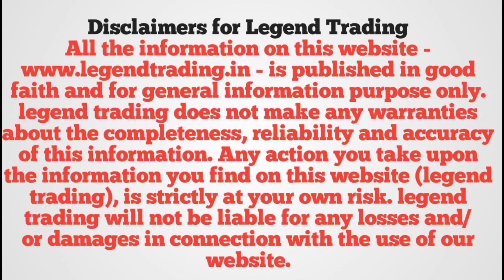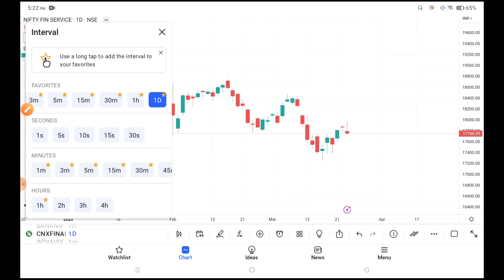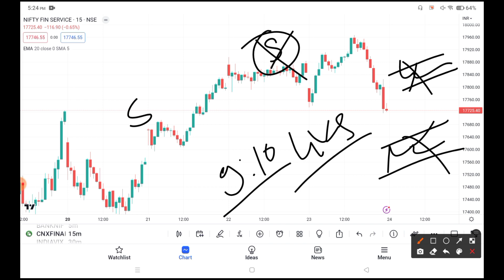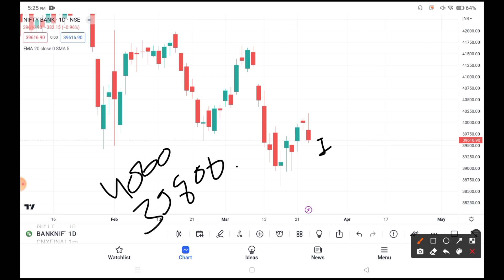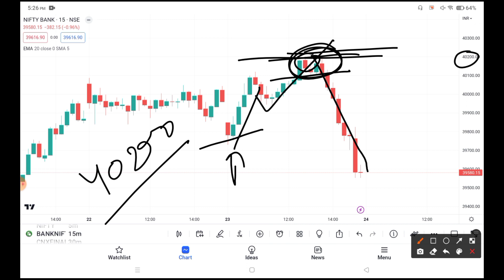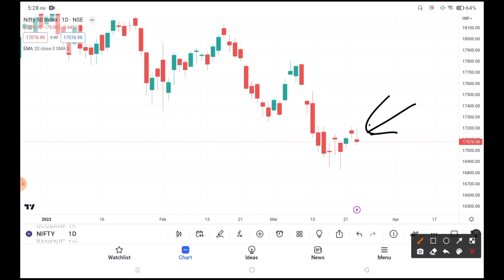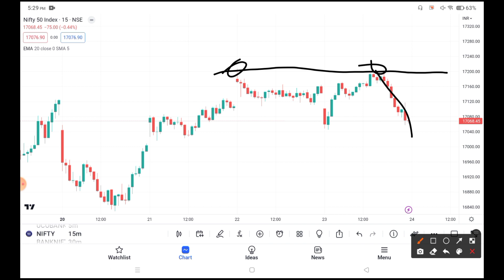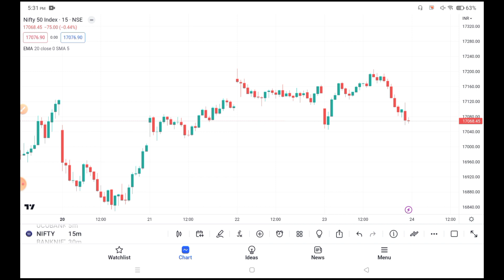Friday Jackpot Trade Setup Nifty & Bank Nifty 24th Mar |Finnifty important levels on 15 minute chart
Techqee Emmi

aany queries

stock market
stock trader
stock king
stock twins
option trading
option selling
option guide
option guide
option chain analysis
stock king
theta gainers
bank nifty